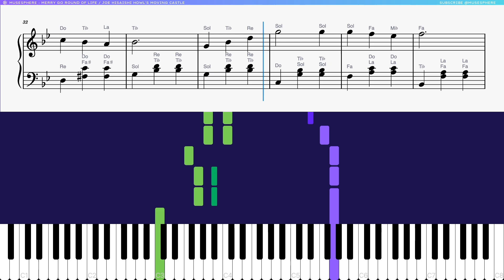(EASY) Merry Go Round of Life (Howl's Moving Castle) Joe Hisaishi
Embark on a musical adventure with the challenging piano tutorials and sheet music for "Merry Go Round of Life" from "Howl's Moving Castle," composed by the legendary Joe Hisaishi. This intricate and emotive piece is renowned for its beautiful melodies and complexities.

Key Information:

Title: Merry Go Round of Life
Movie: Howl's Moving Castle
Composer: Joe Hisaishi
Difficulty: Hard (Advanced)
Genre: Soundtrack
Language: English

The tutorials provide detailed guidance on mastering the challenging chords, intricate phrasing, and expressive elements that make "Merry Go Round of Life" a masterpiece. The accompanying sheet music, tagged with Piano, Tutorials, and Sheet, allows advanced pianists to follow along and dive into the enchanting world of Joe Hisaishi's composition.

Whether you're a fan of movie soundtracks or seeking a rewarding piano challenge, this tutorial is your pathway to conquering the intricacies of "Merry Go Round of Life."

- Howl's Moving Castle (Joe Hisaishi)
- Spirited Away (Joe Hisaishi)
- Princess Mononoke (Joe Hisaishi)
- My Neighbor Totoro (Joe Hisaishi)